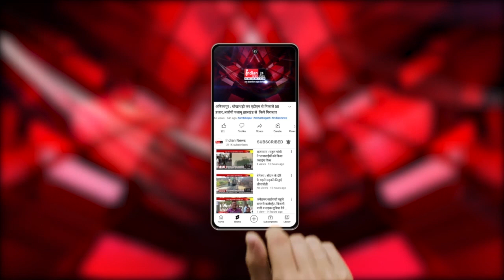CM बघेल ने Sukma जिले को दी 303 करोड़ रुपए के विकास कार्यों की सौगात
Our Links